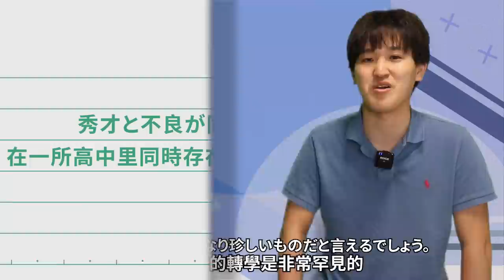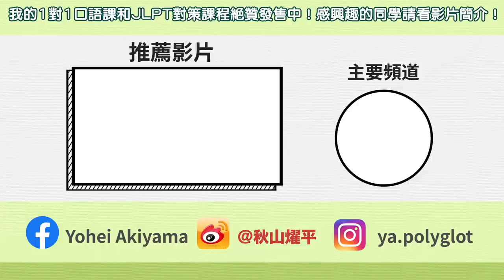日本人看了表示？ ？ ？日本動畫裡的5個不現實設定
*還沒註冊italki的用戶從下面連接註冊，就會獲得10美金的優惠券